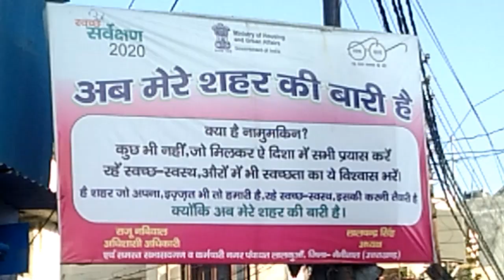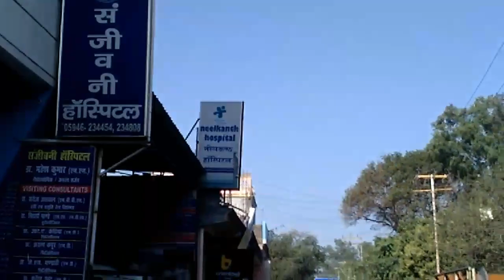Haldwani Honda Car Campus,Uttrakhand Honda Car campus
Hello Dosto Mai AApka dost Atul Gangwar ,
Welcome YouTube Channel Technical Atul,

Bhojipura Bareilly to LalKuan

Bareilly city

Izzatnagar

Dohna

Bhojipura

Atamanda

Deuriniya

Rocha Road

Bharei

Kichha

Pantnagar

Lalkuan

Motahaldu

Teenpani

Haldwani